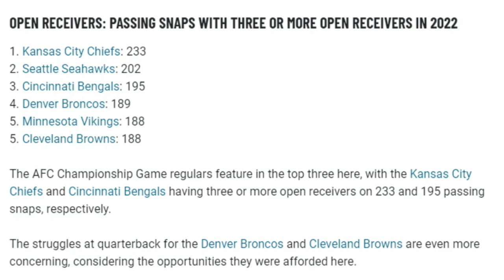A Big Indicator That Shows Kevin Stefanski's Offensive Scheme Works Well - Sports4CLE, 6/20/23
Dave Bacon and Tim Bielik discuss how many passing snaps the Browns had three or more open receivers in during the 2022 season.